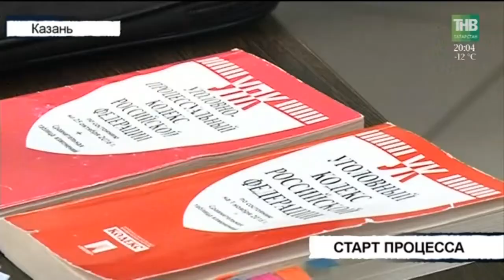Вызов 112 - 06/03/18 ТНВ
Координаты:
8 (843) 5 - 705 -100

Таяну ноктасы. В эфире: пн, вт, ср, чт - 19:00

7 дней. В эфире: вс - 19:30, 21:30